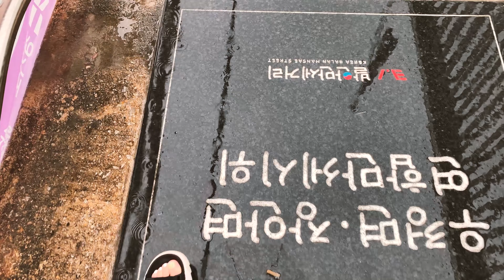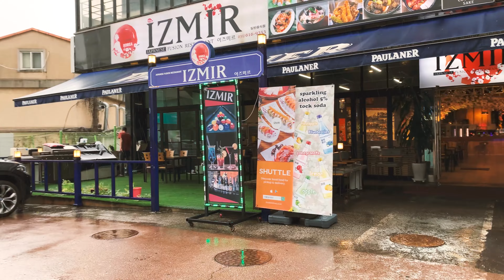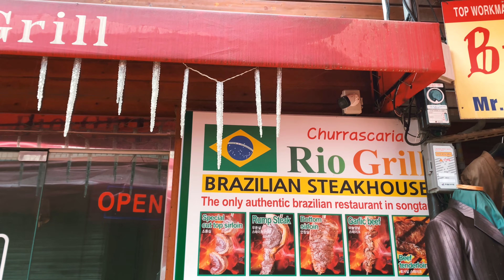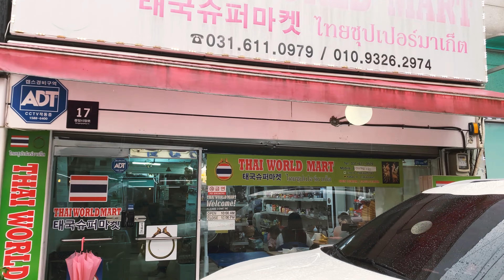(4K) Walking in Heavy Rain | Alleyway in Village & Park | Peaceful & Restful | S. Korea | 장마, 비오는거리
Place :  Goyang-si,
              Hwaseong-si,
              Pyeongtaek-si (On the street in front of the main gate of Osan AB)
             City in Gyeonggi-do, South Korea

Enjoy the relaxing rain.
It will make you feel comfortable.

LUNAPARK™
All videos cannot be copied without permission.